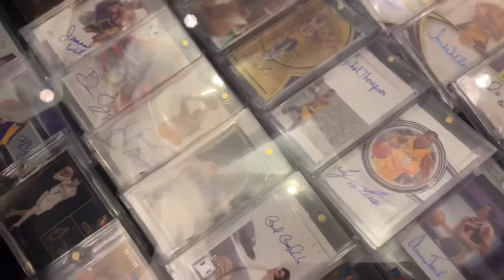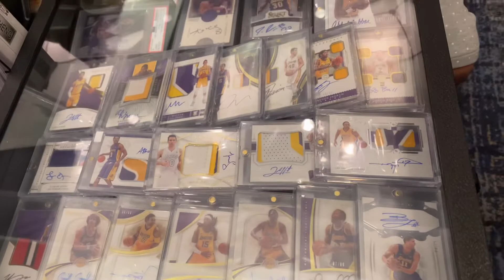Burbank Card Show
This is a video of the Burbank Card Show